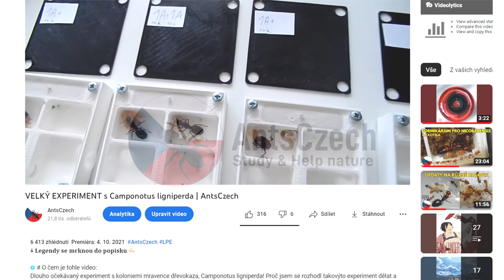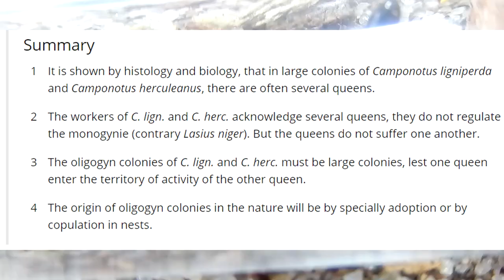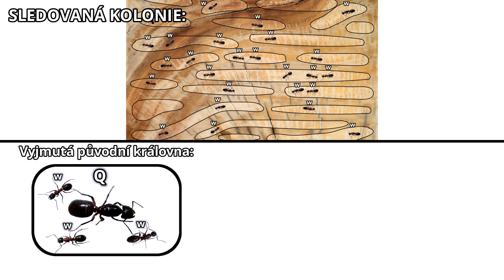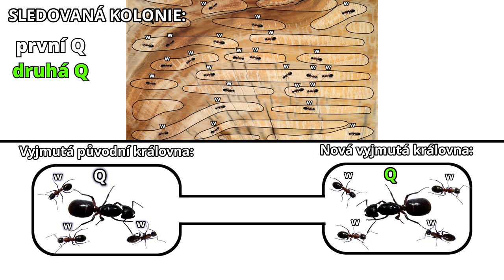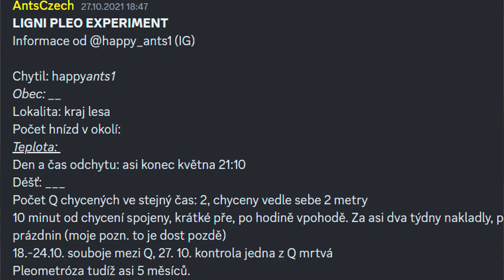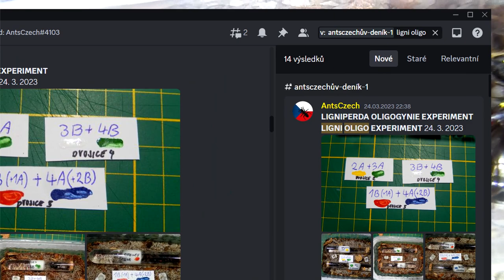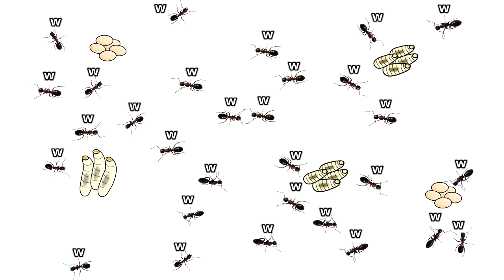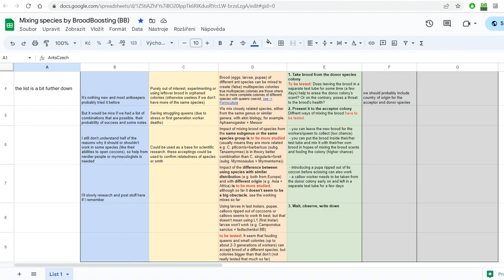VELKÝ EXPERIMENT s Camponotus ligniperda II. | LOE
ℹ *# O čem je tohle video:*
Rok a půl uplynul od prvního videa, které se zabývalo počátkem mého experimentu s _Camponotus ligniperda_ . Nyní se podíváme do hloubky na původ výzkumu o oligogynii, jak to vypadá aktuálně s experimentem a co můžu ještě vyzkoušet!
Na video tentokrát padlo tooooolik času, že nevím, kde jsem ho sebral. Vytvořil jsem nové animace, infografiky, aktualizoval jsem intro a vlastně celý nový koncept ozdrojovaného videa.

▶ *# Kapitoly videa:*
0:00 Intro
0:25 Materiály a Metody
5:13 O co se vlastně pokouším?
7:45 Průběh experimentu od minula
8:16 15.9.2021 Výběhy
8:49 Dvojice 2: První reakce
10:10 Dvojice 3: Přátelství?
11:55 První barvení
13:02 První stěhování do zkumavek
13:32 Dvojice 1: První smrt
14:05 Dvojice 1: Spojení
16:00 Dvojice 2: Polygynie šokem?
17:07 Dvojice 3: Druhá smrt
17:26 Dvojice 2: Polygynie?! Šok!
20:48 Dvojice 4: 4B je slepá
21:33 Poznatky a Zamyšlení
22:43 Shrnutí
24:12 Zapojte se do experimentů!
24:50 Outro

👋 Ahojte a Vítejte na kanále AntsCzech [ents ček]! Jmenuji se Jakub a zabývám se chovem mravenců a dalších živočichů a rád o nich natáčím videa. Tento kanál dokumentuje mou cestu jejich chovem zábavnou a edukační formou, proto se snažím vždy používat ty nejaktuálnější informace, tudíž starší videa mají často nesprávné informace - nejsem odborník (zatím xd). Díky za veškerou podporu!

🆕 Nové video jednou za -2–3 týdny- moc dlouho lol (nebo když mám náladu a čas)!

📹 Natočeno s: Nikon Coolpix S9500, Bandicam
🎬 Editováno s: Vegas 17
🎵 Hudba: YouTube knihovna, SoundCloud
📷 Snímky: Mé fotky (Instagram, Discord, Imgur, Pixabay) a fotky z Pixabay, ...
📚 Zdroje:
Gadau, J., Gertsch, P., Heinze, J. et al. Oligogyny by unrelated queens in the carpenter ant, Camponotus ligniperdus. Behav Ecol Sociobiol 44, 23–33 (1998).

Hölldobler, B. (1962), Zur Frage der Oligogynie bei Camponotus ligniperda Latr. und Camponotus herculeanus L. (Hym. Formicidae). Zeitschrift für Angewandte Entomologie, 49: 337-352.

The Ants:
Hölldobler Bert and Edward O. Wilson. 1990. The Ants.